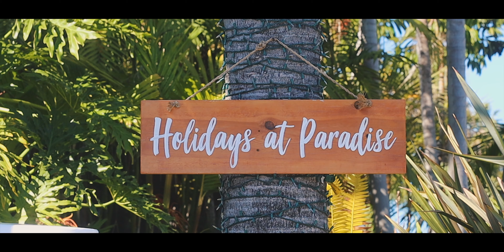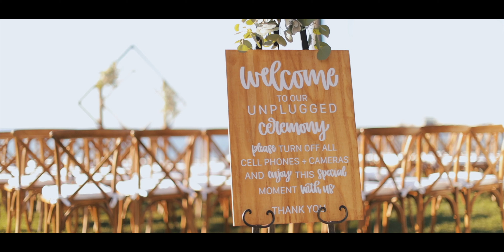He scored a hat trick when he got the girl // Seaside Scripps Forum Wedding Video